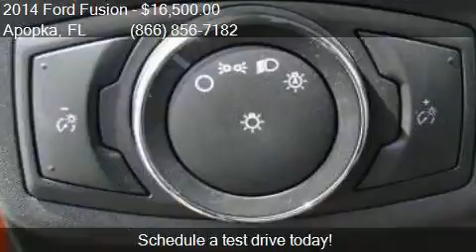2014 Ford Fusion S 4dr Sedan for sale in Apopka, FL 32703 at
This 2014 Ford Fusion S 4dr Sedan is for sale in Apopka, FL 32703 at MULLINAX FORD.

Engine: 2.5L I4
Transmission: Automatic 6-Speed
Color: Ruby Red Metallic Tinted Clear
Mileage: 17881
Contact MULLINAX FORD 1551 E SEMORAN BV Apopka, FL 32703 to test drive this 2014 Ford Fusion S 4dr Sedan today.